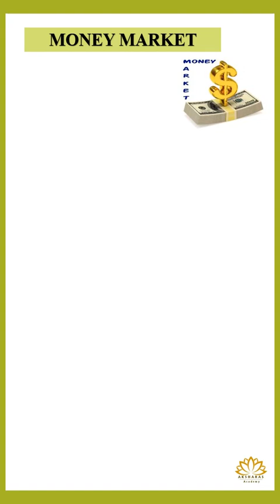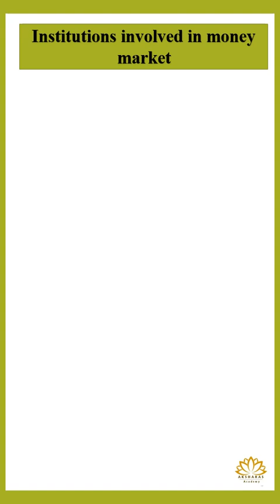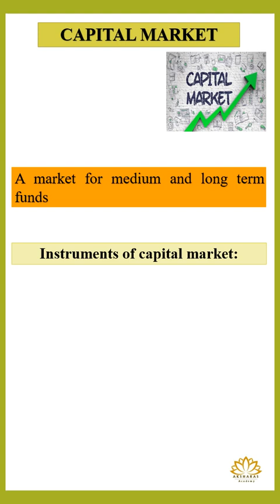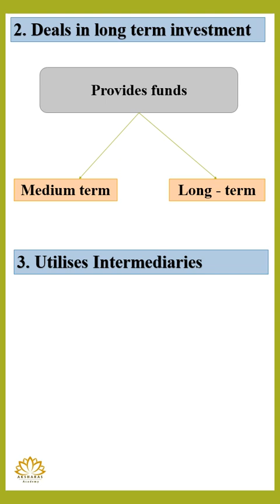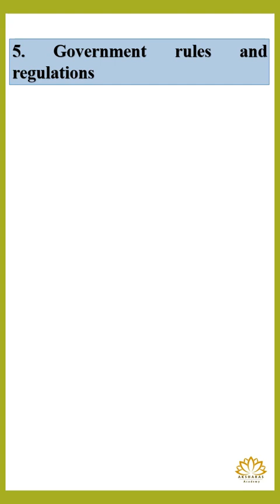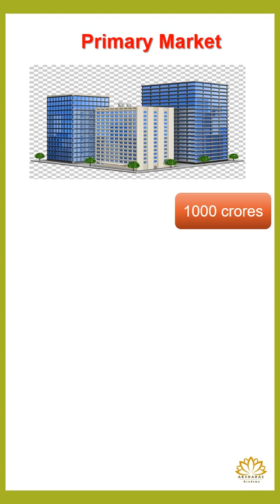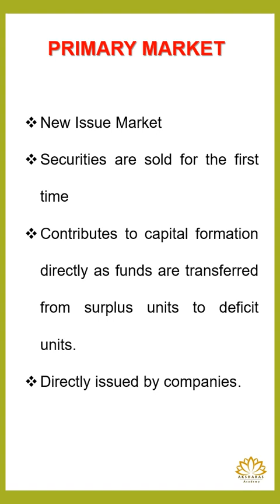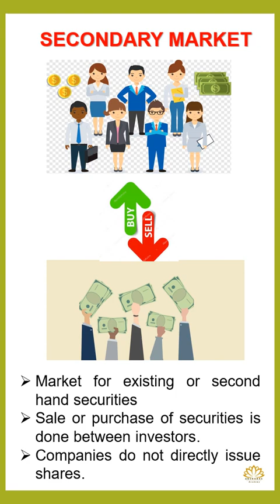Tamil - CBSE 12 - Financial Market - Types of Financial Market - Money and Capital Markets - Part 2